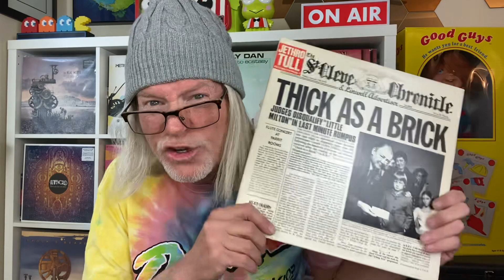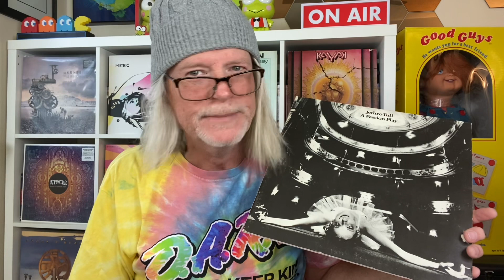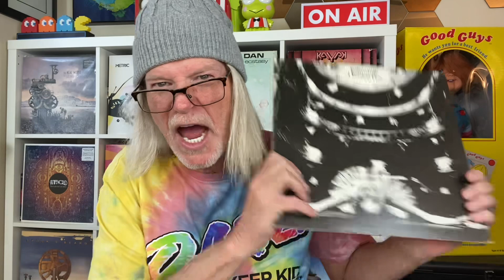50 Years Ago: A Passion Play and Queen’s Debut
On July 13, 1973 two great albums were released in the UK. Now, I’m not a big believer in coincidence so there must have been some kind of cosmic interference going on, right? Oh, how I miss the seventies!!!